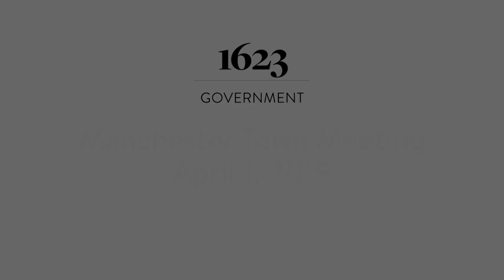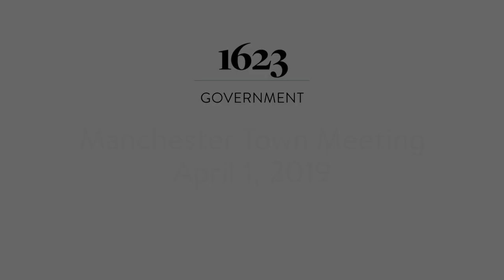Manchester Town Meeting - April 1, 2019